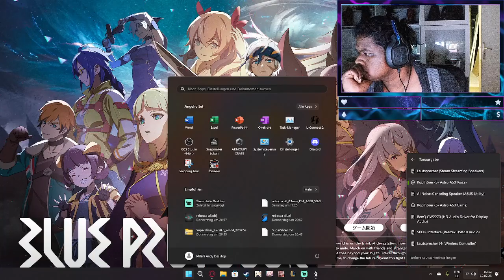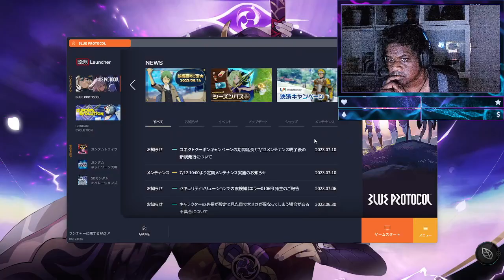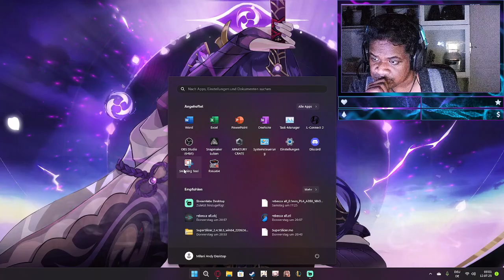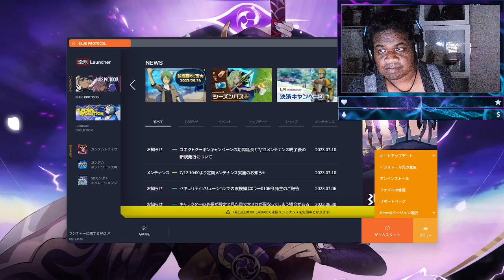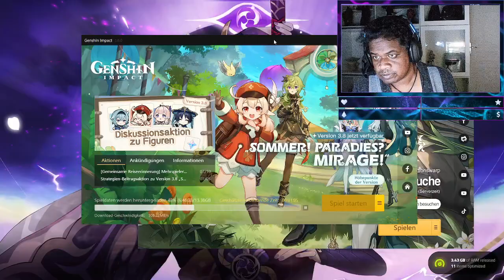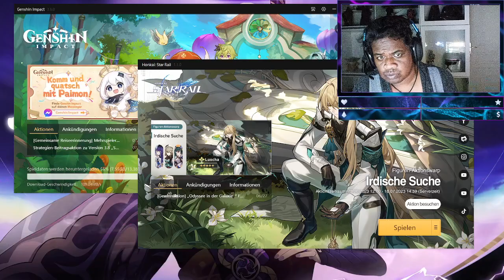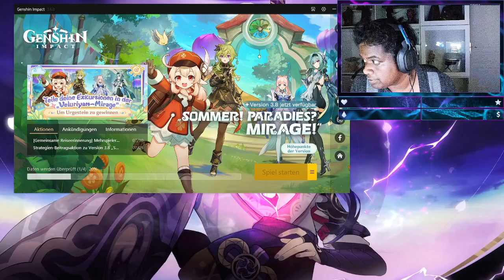Let's play Blue Protocol Part #05